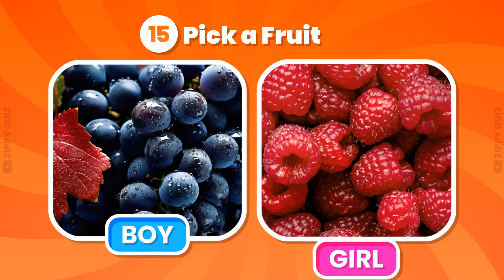Choose One Button! Boy or Girl Edition 🔵🔴 | Boy VS Girl Challenge 👦👧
Join us in this exhilarating choose one button girl vs boy challenge! With just two buttons - blue for boys and pink for girls, this button challenge puts your quick thinking to the test. Can you make the right decision in the 7-second timer?

From tough decisions to thrilling surprises, this boy or girl quiz will keep you on the edge. Choose wisely between blue for boys or pink for girls. Share your pick in the comments and challenge your friends to beat the 7-second countdown. It's time to put your decision-making skills to the test in this fun and interactive button challenge!